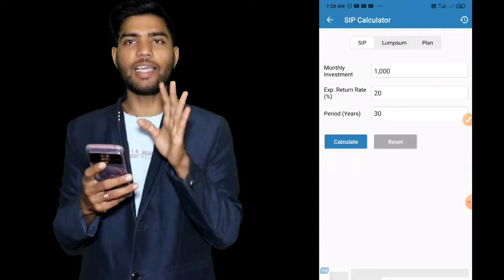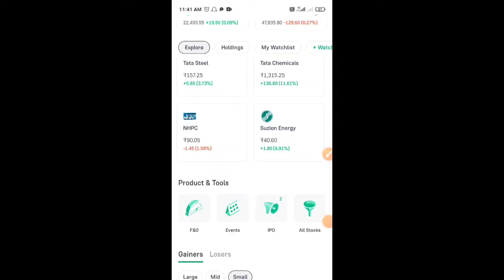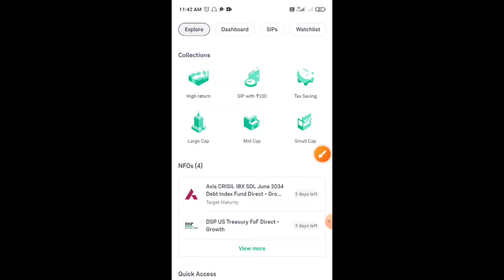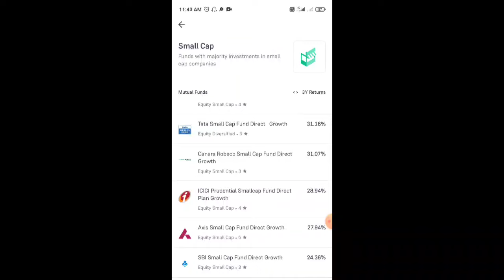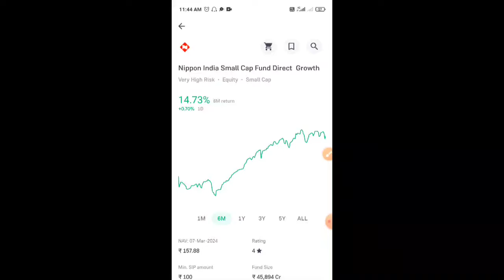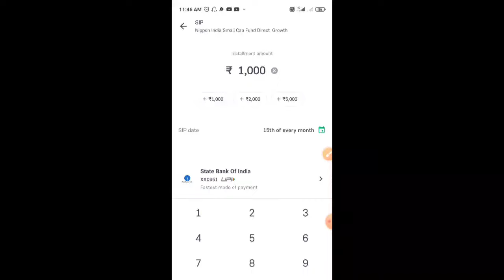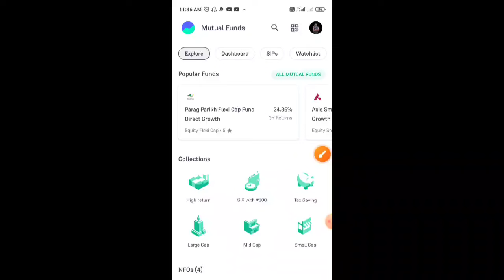Mutual Fund से 4 करोड़ कैसे बनाये || Mutual Fund Sip || Sip Mutual Fund 2024 || Best Mutual Fund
New Mutual Fund 2024
New Fund 2024
Top Mutual Fund 2024
Top Mutual Fund Sip
Top Mutual Fund 2025
Top Sip Mutual Fund 2024
New Mutual Fund Sip
high return mutual fund
high return Mutualfund
Small Mutual Fund
Small Mutual Fund 2024
Small Mutual Fund 2025
Small Mutual Fund 2026
Bestmutualfund